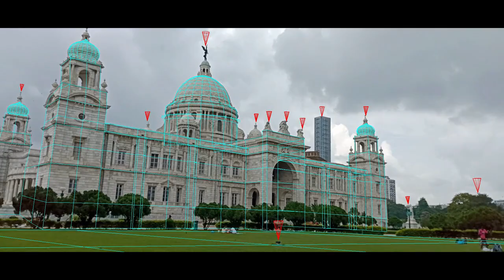VFX | Matchmove Showreel | Arena Park Street | Santanu Bhattacharya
A Matchmove showreel by Santanu Bhattacharyal, aspiring to become a VFX artist